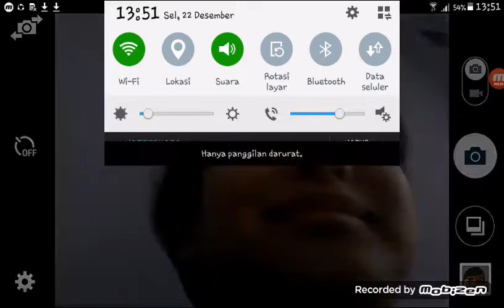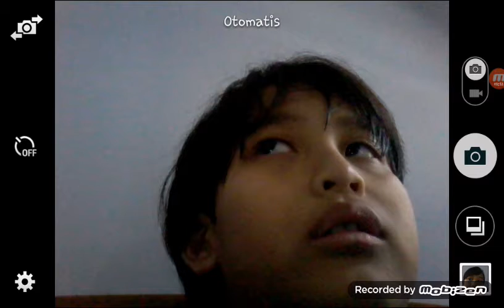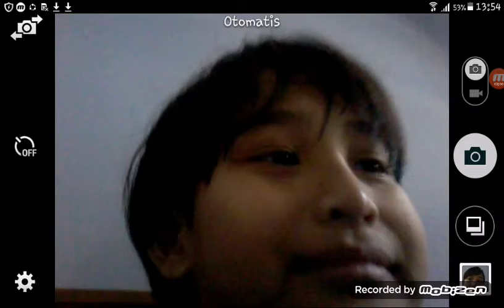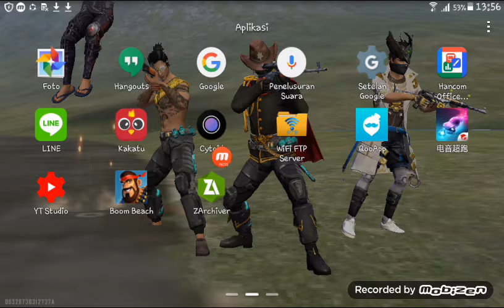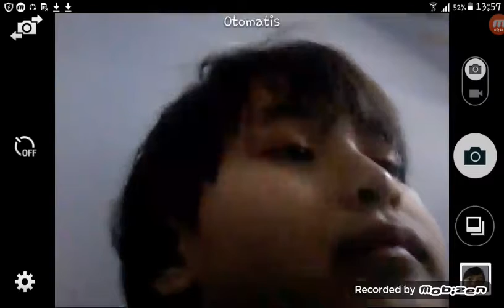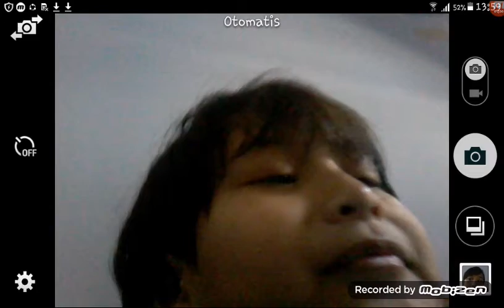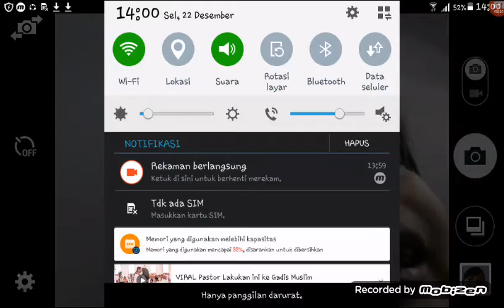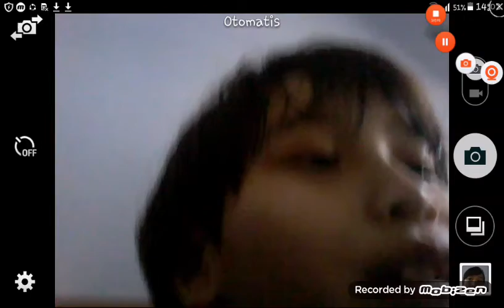GUYS AKU BESOK AKAN PERGI LIBURAN KE SRAGEN SELAMA 10 HARI!!!! TONTON SAMPAI HABIS JIKA MAU KABARNYA